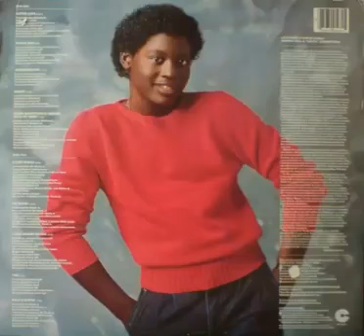Johnny Gill - Show Her Love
This song is from "Johnny Gill" (1983) debut album. Excellent job with this album. Enjoy!